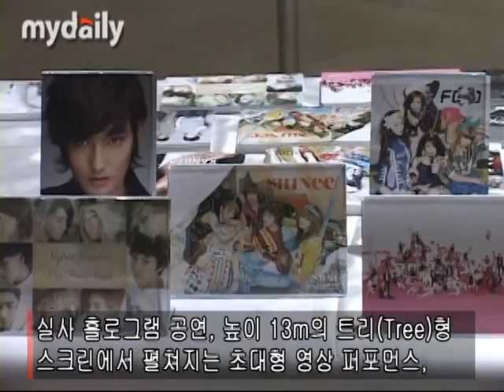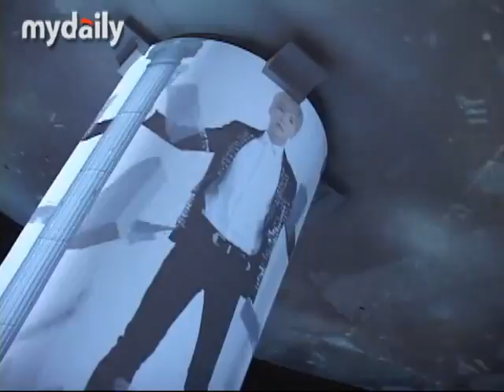120809 MYDAILY EXO, 증강현실 속에서 만나요~